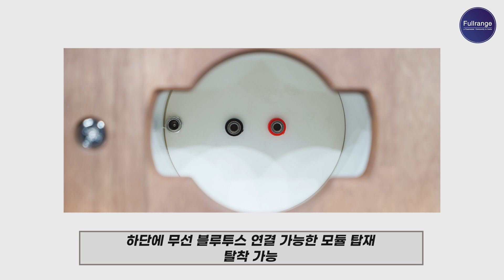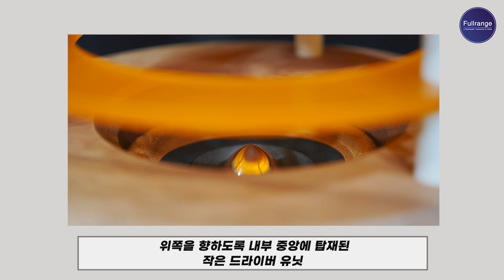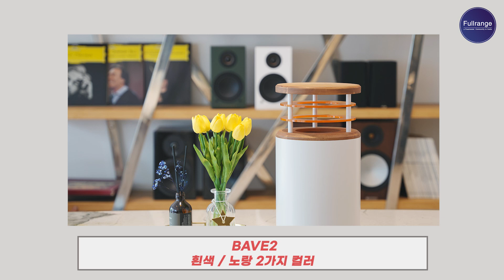[공동구매] 감성을 자극하는 사운드! 은은한 조명까지되서 여성분들 취향저격! BAVE 무지향성 블루투스 스피커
[BAVE 청음영상]

[BAVE 공동구매 이벤트] 자세히 알아보기 링크

안녕하세요.

감사합니다.